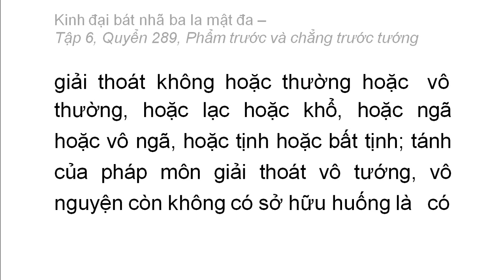Quyển 289: Kinh đại bát nhã ba la mật đa - Phẩm trước và chẳng trước tướng (rất hay) (289/600) (9)